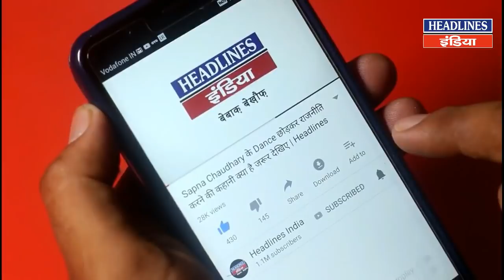Priyanka की रैली के बाद देखिए जनता ने Modi के लिए क्या कहा | Public Opinion | Headlines India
Priyanka  की रैली के बाद देखिए जनता ने Modi के लिए क्या कहा